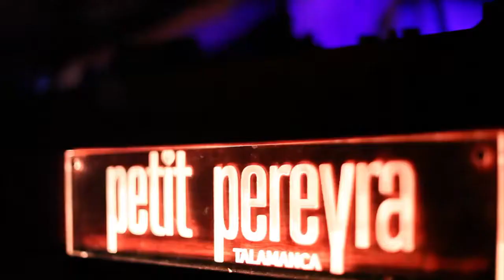Petit Pereyra & IbizaClubHouse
Featuring 8 x Baldwin HiFi L10 MonoBlock Power Amplifiers and Baldwin HiFi Control equipment all above the DJ.
Lots of Blue LEDs and VU Meters.